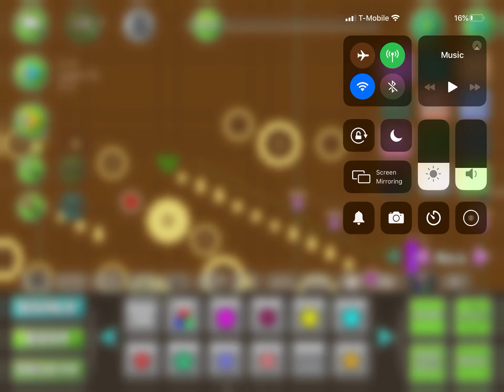random level preview 2!!!!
omg coming soon!!!